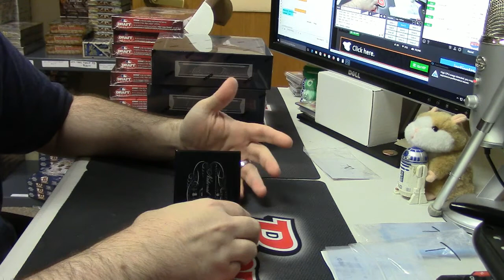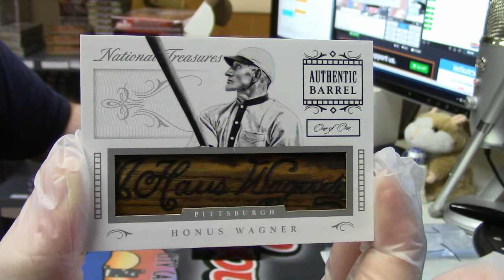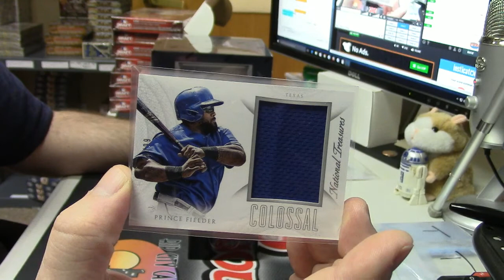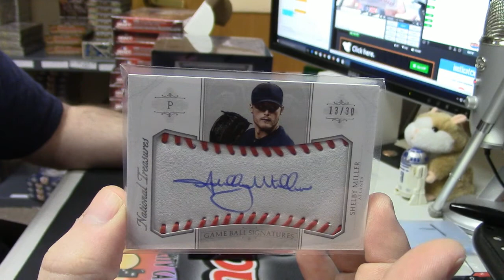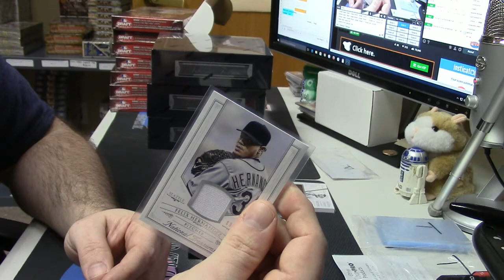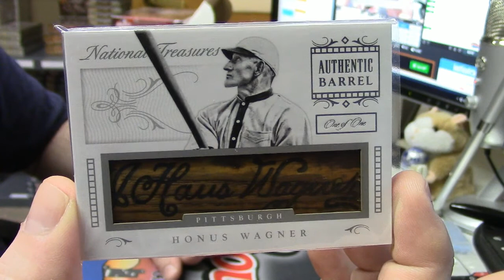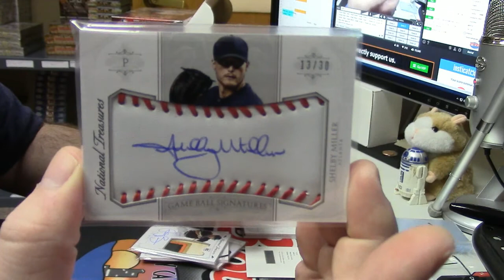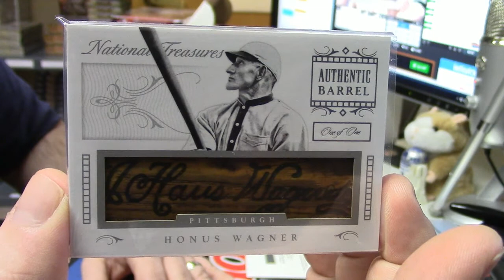2015 National Treasures PYT HONUS WAGNER ONE OF ONE OMFG